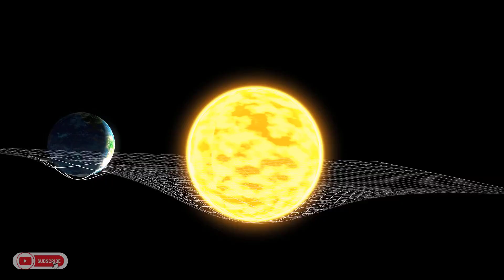Io – The Moon That Shouldn’t Exist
Journey 390 million miles to witness Io’s blistering surface, where over 400 volcanoes reshape the landscape in real time. Discover how Jupiter’s gravity forges alien chemistry, paints the moon in surreal colors, and powers eruptions hundreds of kilometers high.